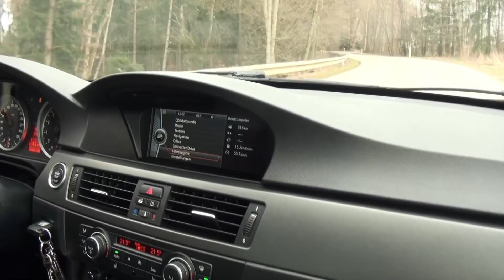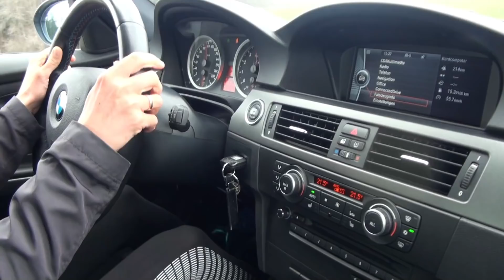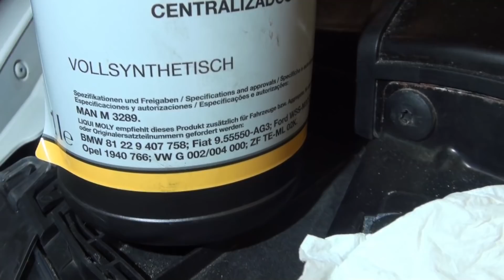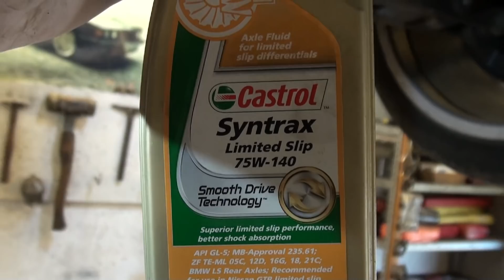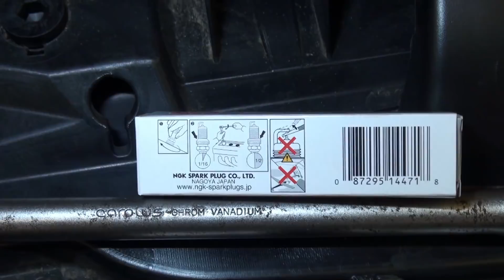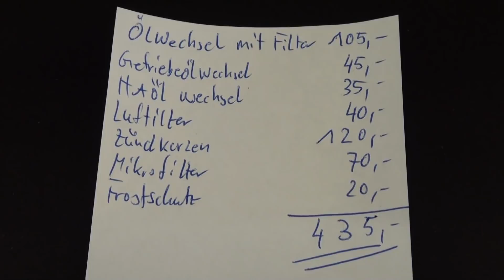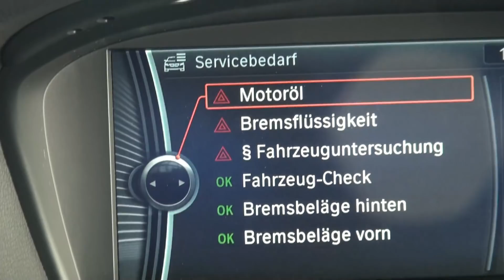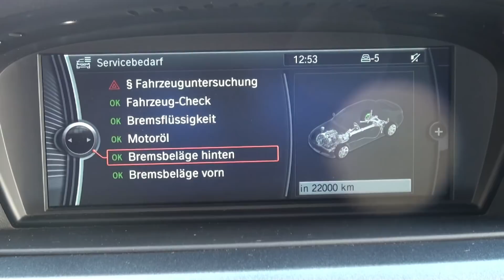Große Inspektion BMW M3 V8 E90/E92 S65 selber machen DIY. Alle Öle, Zündkerzen, Filter wechseln.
Die große Inspektion kann jeder auch ohne Spezialwerkzeug und DIS Tester selber durchführen und sich so jede Menge Geld sparen.